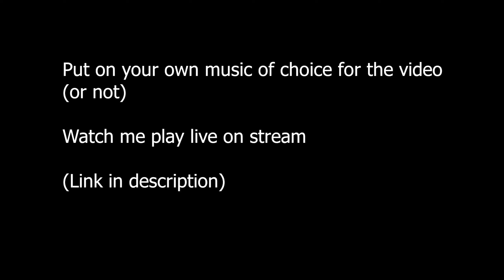22-2 Full BG Fire Mage (Top DMG) + Bonus Clip WotLK Solo PvP - Rakzo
another BG! pass a like and even sub if you wouldn't mind some more here on youtube (helps a small channel out a lot)😆🤙 🙏
Got more videos on multiple different classes on the channel! This was just some clips i  threw up on youtube before deleting from my SSD.

Livestreams: (WoW, CSGO 2, new riot mmo, chiv 2 , rocket league etc)

- i multistream so you can follow and find me live here too